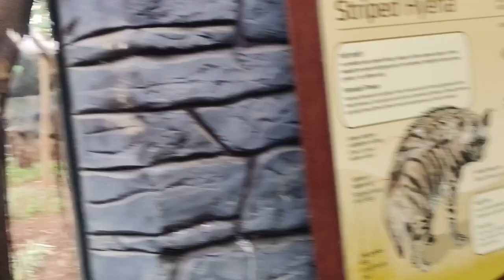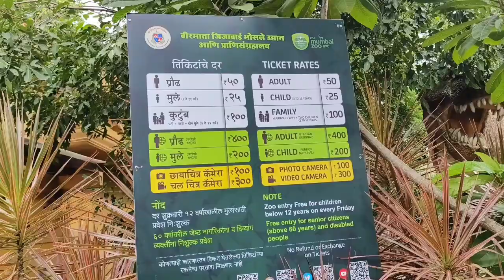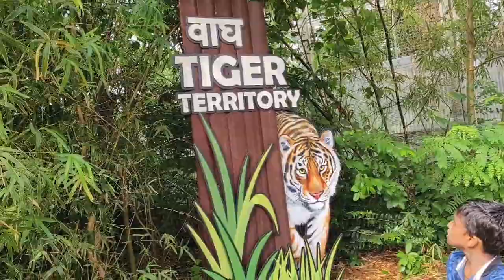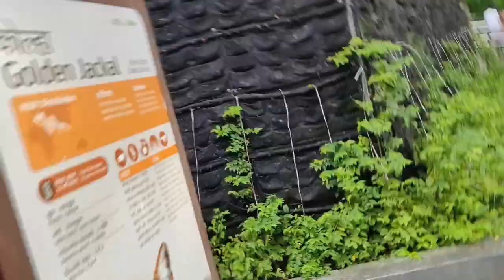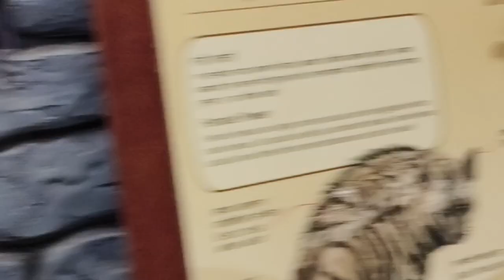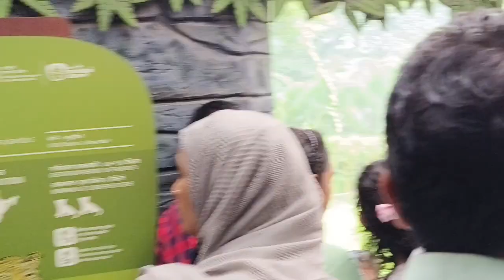Veer jijamata bhosale udyan | September 2022 under... | Mumbai byculla zoo | Rani baug